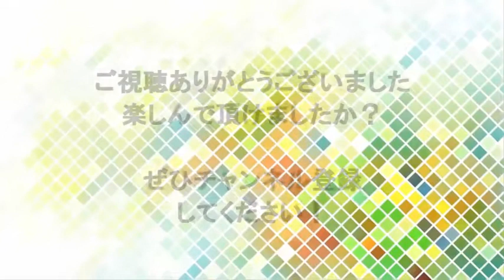【犬と赤ちゃん】ワンコたちの激しいスキンシップ♪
★★★YouTubeが好きなアナタが必ず見ておくべき情報★★★

コチラの動画もお勧めです♪よかったらのぞいてみてください（*^_^*）

★ペットを飼うことに伴う様々な責任や困難を理解せずに飼ってしまうと、近隣や周囲の人々に迷惑を及ぼし、またペットそのものに害を及ぼすこともある。ペット飼育の入門書などでは、飼い主には飼い主としての良識やマナーや責任が求められている、と記述されたり、「マナーを守って上手にペットとの生活を楽しみましょう」といったことが記述されていることが多い。また、「一度飼い始めたペットは人間の都合で放棄してはいけません」「ペットは放棄できないというくらいの覚悟で飼いましょう」「命に対して責任を持ちましょう」

★犬の十戒
1.私の一生はだいたい10年から15年。あなたと離れるのが一番つらいことです。どうか、私と暮らす前にそのことを覚えておいて欲しい。
2.あなたが私に何を求めているのか、私がそれを理解するまで待って欲しい。
3.私を信頼して欲しい、それが私の幸せなのだから。
私を長い間叱ったり、罰として閉じ込めたりしないで欲しい。4.あなたには他にやる事があって、楽しみがあって、友達もいるかもしれない。でも、私にはあなたしかいないから。
5.話しかけて欲しい。言葉は分からなくても、あなたの声は届いているから。
6.あなたがどんな風に私に接したか、私はそれを全て覚えていることを知って欲しい。
7.私を殴ったり、いじめたりする前に覚えておいて欲しい。私は鋭い歯であなたを傷つけることができるにもかかわらず、あなたを傷つけないと決めていることを。
8.私が言うことを聞かないだとか、頑固だとか、怠けているからといって叱る前に、私が何かで苦しんでいないか考えて欲しい。もしかしたら、食事に問題があるかもしれないし、長い間日に照らされているかもしれない。それか、もう体が老いて、弱ってきているのかもしれないと。
9.私が年を取っても、私の世話をして欲しい。あなたもまた同じように年を取るのだから。
10.最後のその時まで一緒にいて欲しい。言わないで欲しい、｢もう見てはいられない。｣、｢居た堪れない。｣などと。あなたが隣にいてくれることが私を幸せにするのだから。忘れないで下さい、私はあなたを愛しています。